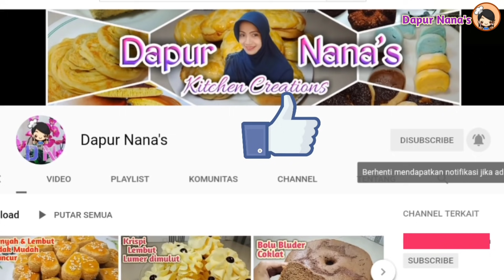RESEP BOLU KETAN HITAM LEMBUT DAN MENUL ( CUMA 2 TELUR)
Assalamualaikum wrwb..🙏
Hari ini aku lagi bikin bolu ketan hitam, request dari beberapa teman, semoga bermanfaat dan mereka pada suka dng resep ini..
Yuk langsung keresepnya
BAHAN - BAHAN
- 150 gr ( ± 15 sdm cembung) tepung ketan
   hitam
- 75 gr ( ±5 sdm) gula pasir
- 2 butir telur
- 1 sachet santan instan (65 ml )
- 50 ml minyak sayur
- ½ emulsifier ( boleh sp,tbm,ovalet)
- ½ sdt baking powder
- 1 bungkus fanilli bubuk
- ¼ sdt garam

SELAMAT MENCOBA
supaya channel ini bisa lebih bermanfaat lagi ya..🙏🥰

TERIMAKASIH🙏🙏🙏❤️